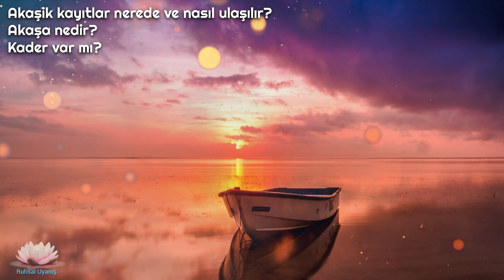AKAŞİK KAYITLAR NEREDE VE NASIL ULAŞILIR? AKAŞA NEDİR?